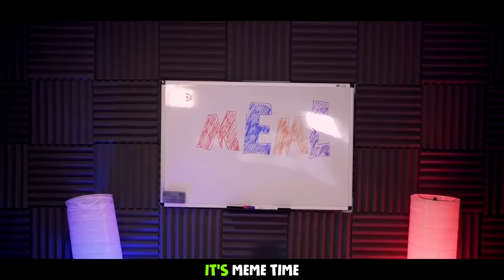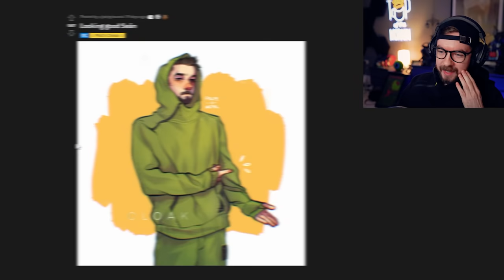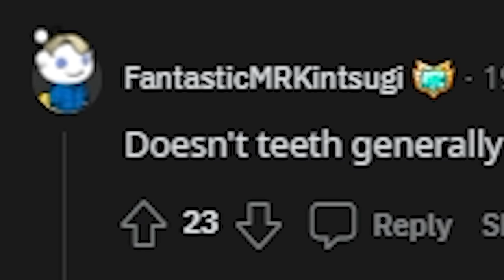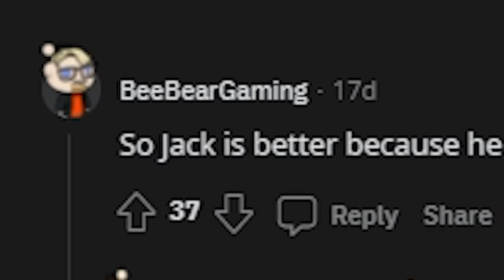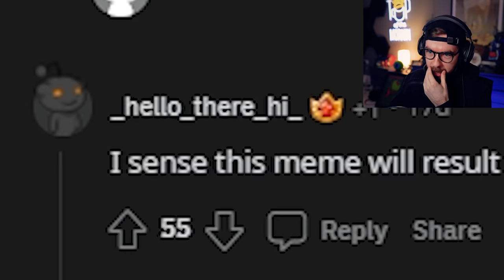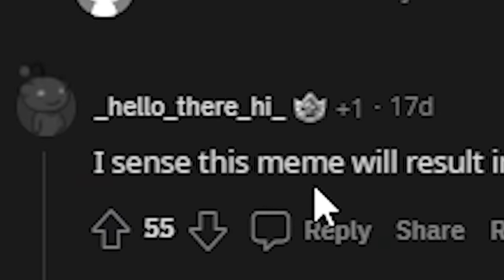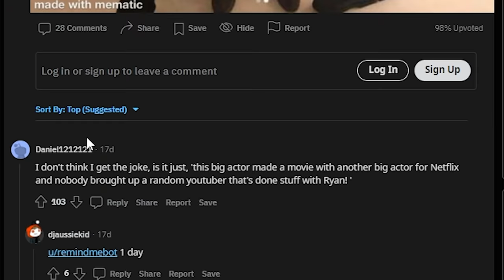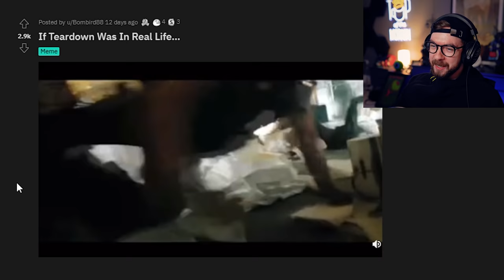How Did This Happen | Meme Time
It's meme time, it's meme time